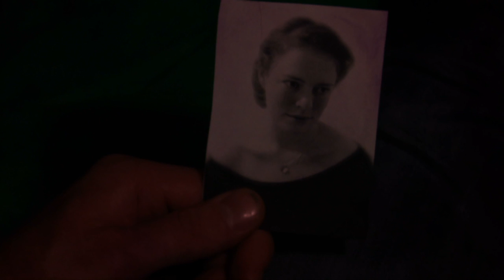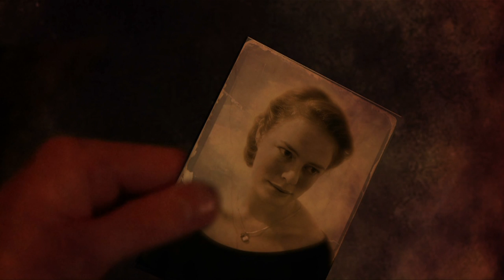Who Are You Lutra Lutra ?? - Oh Boy!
Video made by Amalie Skovhus